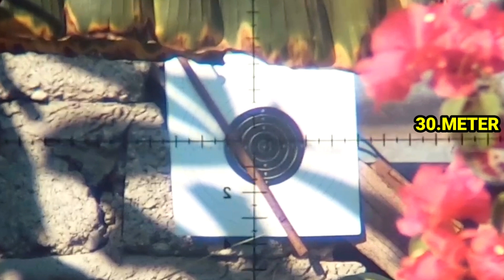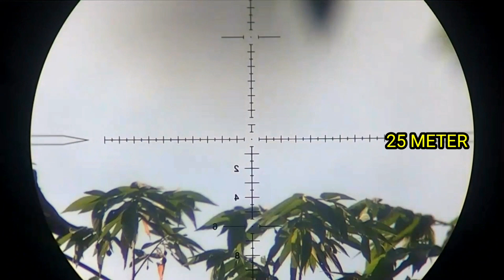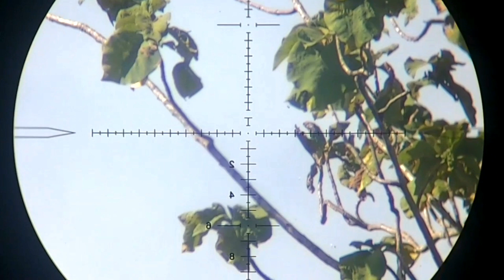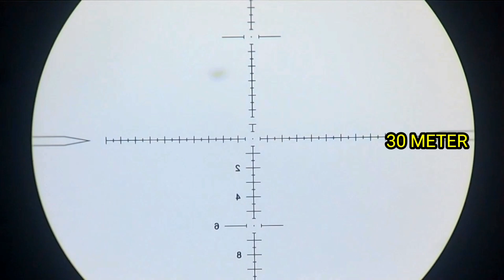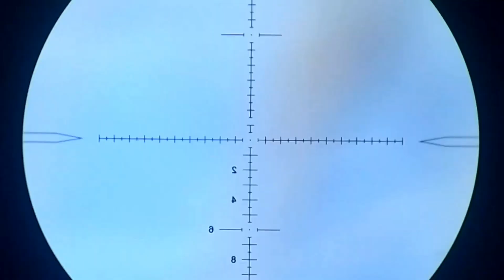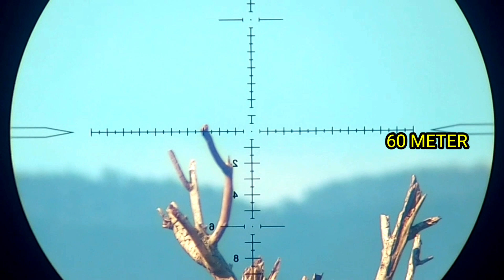Jsb KO 10grain||gruping kertas 30m dan tes hunting 60m up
OVER POWER!
halo gaes kembali bersama sy dwi hunter, di video kali ini saya menampilkan percobaan tes akurasi pada kertas target jarak 30meter menggunakan mimis slug jsb Knockout 10grain dan melakukan pengetesan hunting jarak 60meter up dan tidak di sangka hasil nya luar biasa, silahkan di simak baik2 jangan di skip ya
terima kasih